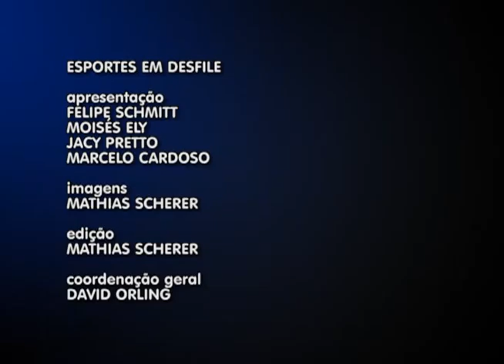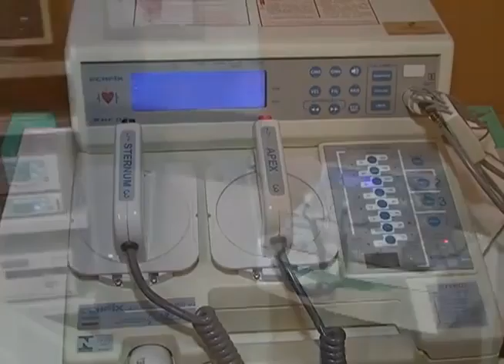Esportes em Desfile 26 11 2012 parte 2